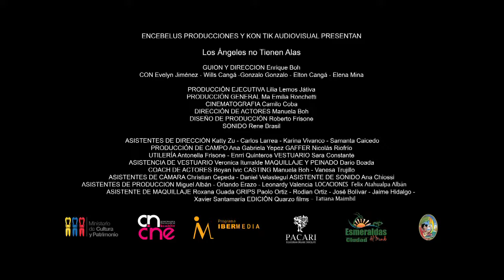Engel haben keine Flügel (Trailer)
SINOPSIS: En una comunidad de población afrodescendiente de la frontera Ecuador con Colombia, Adelaida se enfrenta con su hermano Ángel que llega dispuesto a vender la propiedad ancestral de la familia. Los hermanos hacen un pacto: Ángel se irá del pueblo si ella consigue su parte del dinero antes de la muerte de su padre, que yace postrado.Con ayuda de Pâe Gamboa, un cura de la parroquia, Adelaida logra reunir el dinero, pero una compañía maderera de la zona ofrece pagar a su hermano el doble y Ángel vende la finca. Ante la pérdida de la tierra, Adelaida abandona el pueblo y emigra río arriba en busca de una nueva vida. Pâe Gamboa, amenazado por sicarios y en conflicto con sus propias creencias abandona la parroquia y se une a ella en el viaje.

PROTAGONISTAS: Evelyn Jimenez, Wills Cangá, Gonzalo Gonzalo, Elena Mina, Elton Cangá, Jaime Bonelli, Papá Roncón.

GUIÓN & DIRECCIÓN: Enrique Boh Serafini

Una producción 2018 de NCB FILMS (Ecuador) con el apoyo del Programa Ibermedia.